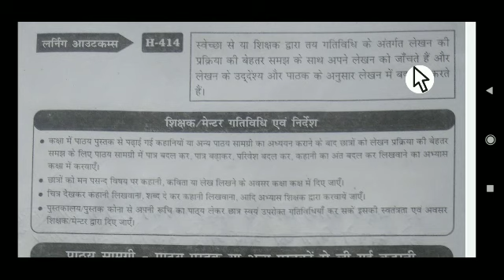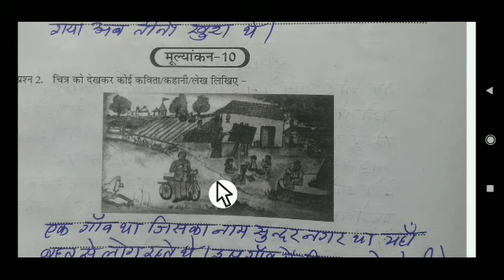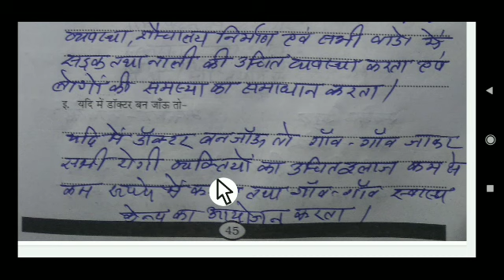ब्रिजकोर्स कक्षा5 हिंदी लर्निंगआउसकमH414 अभ्यास1 पाठ्यपुस्तक Hindibrijcourse 2022-23पे.नं.43से45तक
लर्निंग आउटकम
ब्रिज कोर्स
कक्षा 5 वीं विषय हिंदी
#2022 23